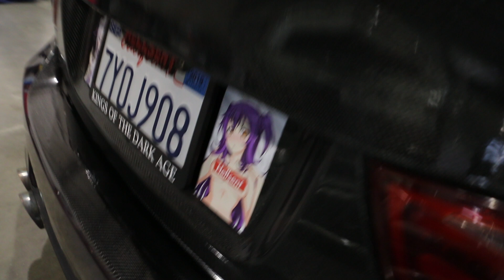Too many CARS at Stance Nation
What's up y'all in this video I head out to Stance Nation in the bay area! Great event, great cars, and a great time!

Thanks for supporting your boy! The next build will be better whatever that is!

How to pronounce: s-s-i-native

Bagged 2015 Camaro SS FOR SALE: @lowmaross (Instagram)